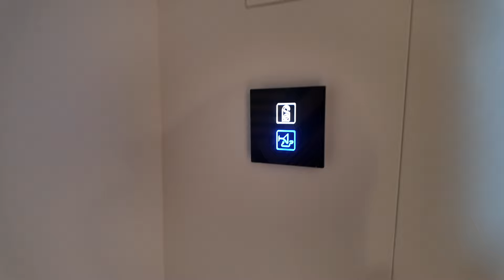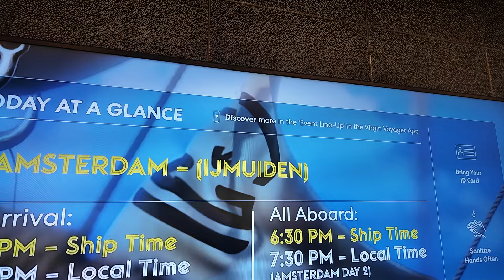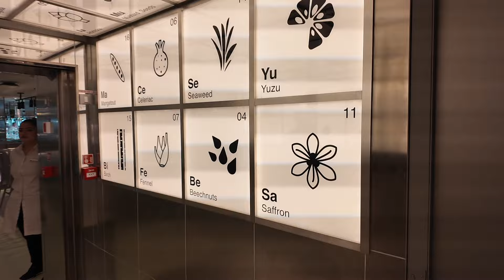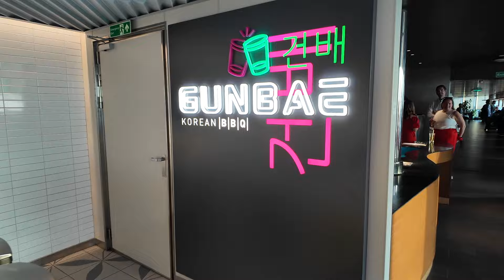Day 2 on RESILIENT LADY: Is the food on a VIRGIN VOYAGES cruise still as good as they say, in 2024?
Join us onboard Virgin Voyages Resilient Lady, for our second day during our 4 night mini cruise from Portsmouth to Amsterdam! This time, we take you along for brunch at The Wake, we go around the world in 80 minutes with the Diva, and we give you our review of Test Kitchen Menu C!

Why not check out our Instagram to see more of what we get up to in life: